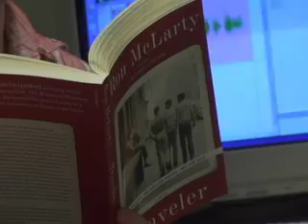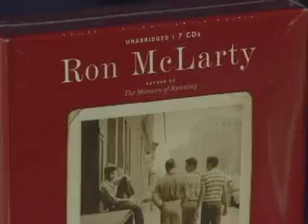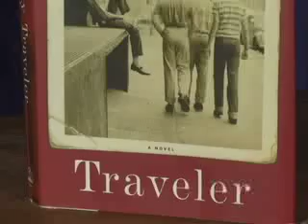Ron McLarty's "Traveler"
Ron McLarty, the bestselling author of The Memory of Running, returns with his second novel, Traveler.